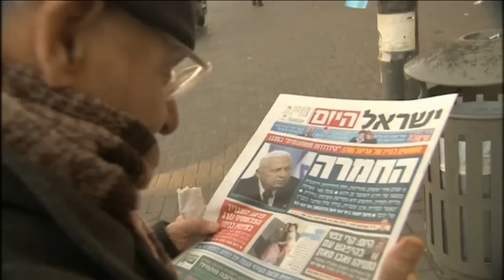Ariel Sharon's condition in hospital worsens as Israelis pay tribute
The director of the hospital where Ariel Sharon has been in a coma for almost eight years says the former Israeli prime minister is in a critical condition. Sharon has been comatose since suffering a stroke in 2006 and has since been receiving treatment at the Sheba Medical Centre at Tel Hashomer near Tel Aviv